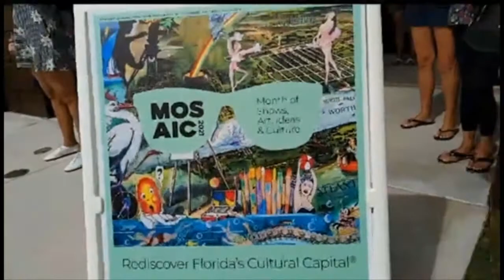MOSAIC First Dance and Guitar in Boynton Beach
The Cultural Council of Palm Beach County sponsored guitar music by Islay Rodriquez and dance performances by the School of Ballet Arts under the director of Deborah Marquez from Lake Worth, Florida.  Performed on May 15, 2021.  Sculpture titled "Dream Machine" is by Rubem Robierb of Miami.